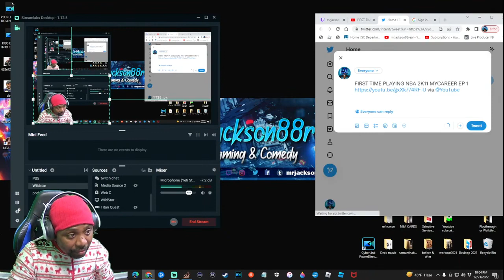FIRST TIME PLAYING NBA 2K11 MYCAREER EP 1